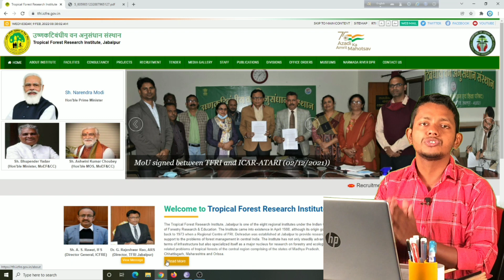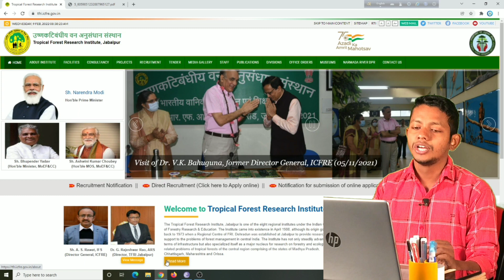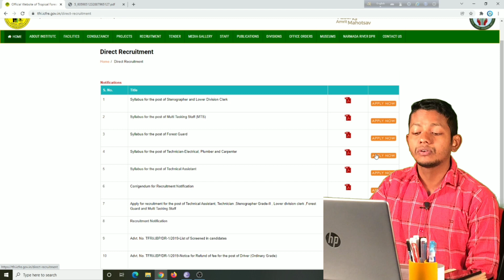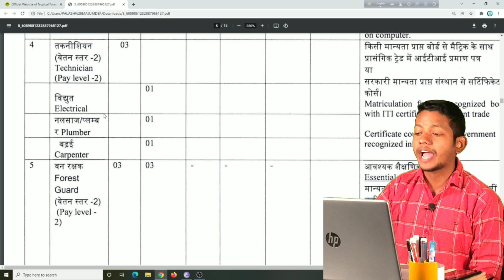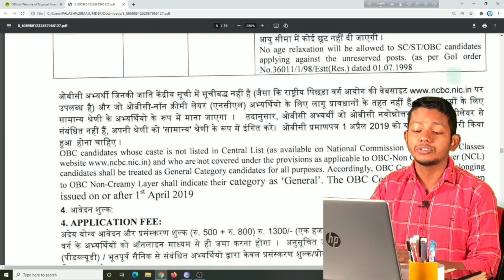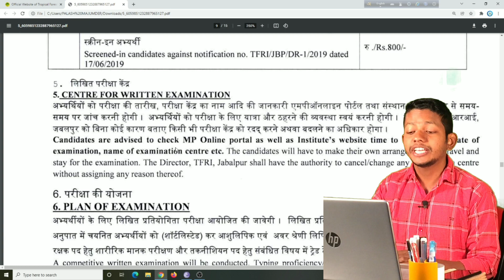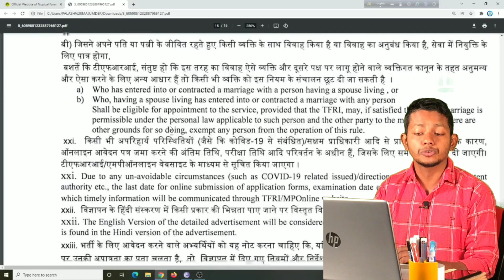Forest Guard New Recruitment 2022 || MTS, LDC, TECHNICIAN, GUARD, STENO || Official Notification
অফিসিয়াল ওয়েবসাইটে যাওয়ার জন্য নিচের দেওয়া লিংকে ক্লিক করুন

অফিসিয়াল নোটিফিকেশন ডাউনলোড করার জন্য নিচের দেওয়া লিংকে ক্লিক করুন

আমাদের Telegram চ্যানেলে জয়েন হওয়ার জননী নিচের লিংকে ক্লাক করুন